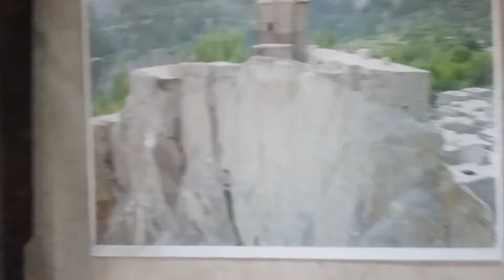Winter Expedition to Khunjerab Pass (21.01.18 to 27.01.18) Altit Fort 5